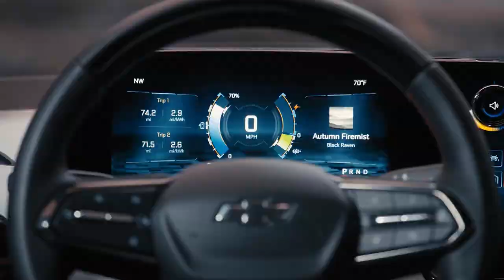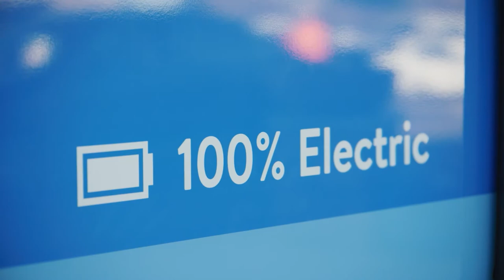2024 Silverado EV first look. Brightdrop EV600 take large order from Walmart/Fedex- Recent Auto News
We strive to bring companies up-to-date information about the automotive industry. With decades of fleet procurement and management experience, this news is tailored for fleet and commercial vehicle purchasers and managers.

All opinions stated in videos or articles are the opinion of the author/speaker and do not reflect the opinion of any dealer or auto group.